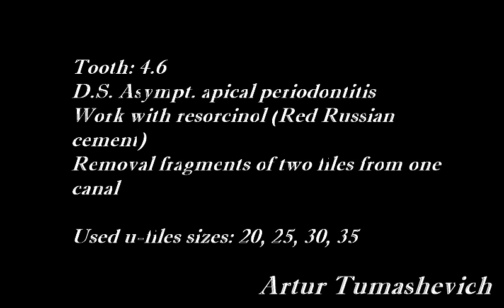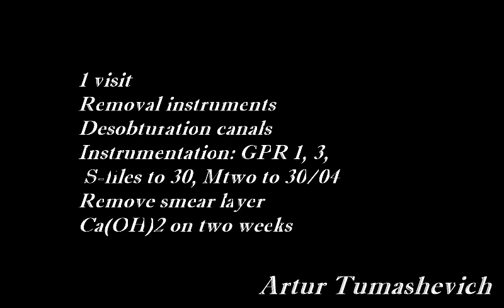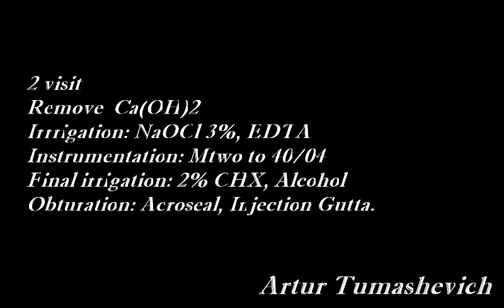Remove 2 files from one canal in resorcinol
Remove two files from one canal
Resorcinol